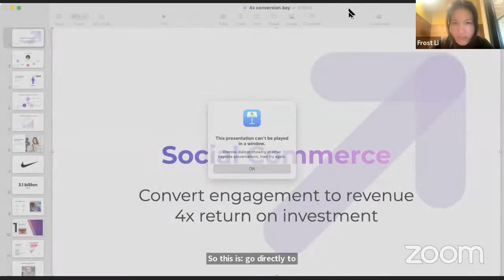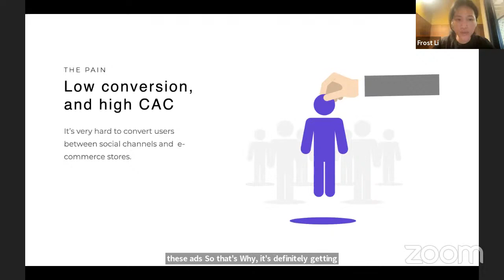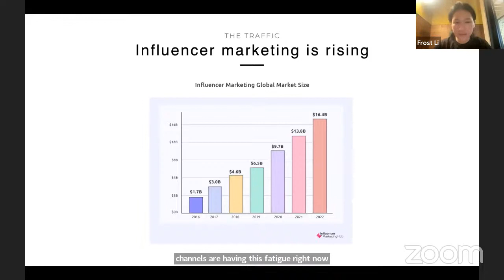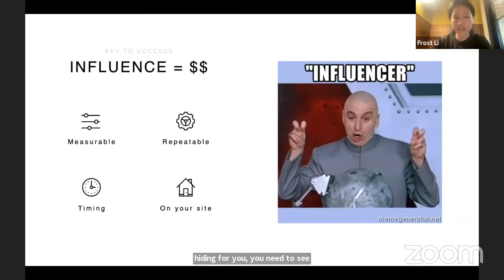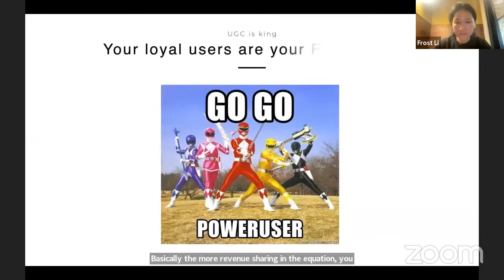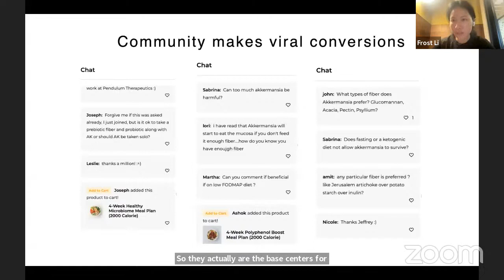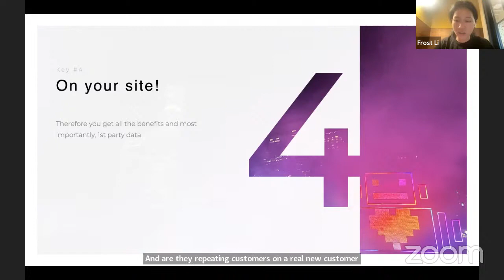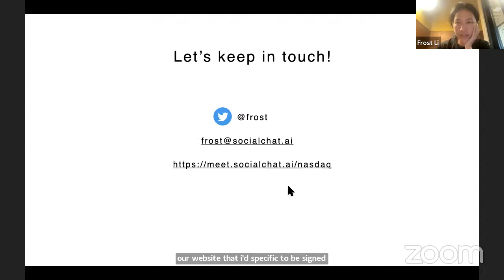How to Quadruple eCommerce Sales Using Live-Streaming & Social Media with Frost Li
Key Takeaways:
- Increase engagements by 5X on Facebook, Pinterest, Instagram, Wish and more
- Optimize sales conversion using live-streaming and social channels
- Build your brand on social
- Define, measure and build a loyal audience and increase lifetime value (LTV) for each customer

eCommerce, live-streaming, social media, mobile plus COVID-19 has transformed the way your customers discover brands and buy your products online. UNCTAD estimates that 1.45 billion people, or one quarter of the world's population aged 15 and older, made purchases online in 2018, which reached $25.6 trillion in sales, 30% of global gross domestic product (GDP). Consumer brands are utilizing technology to transform the brick-and-mortar experience in their stores, bringing the same personal shopping experience offered from offline to online. In this training session you'll learn from Social Chat founder & CEO Frost Li (formerly GM and Head of Growth at Wish) how to: